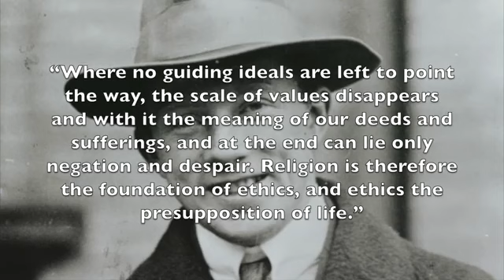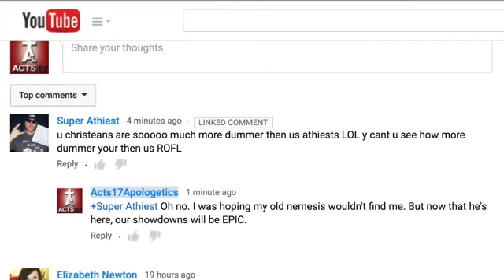Werner Heisenberg vs the New Atheists (David Wood)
Despite the desperate rants of the "new atheists," many of history's greatest scientists were Christians. Many of them even claimed that their belief in God motivated their research, or that God's existence was confirmed by their findings.

Werner Heisenberg won the Nobel Prize in Physics for the discovery of quantum mechanics. Having plumbed the depths of reality, he declared that God was waiting.